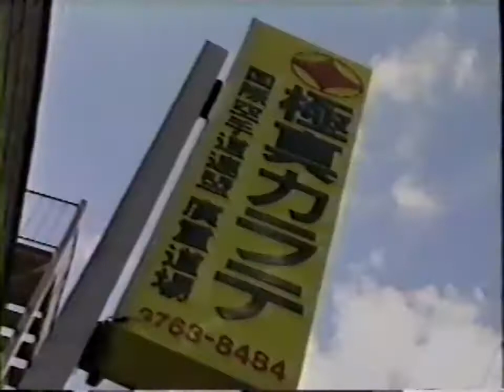Kyokushin karate Training Champions Dojo